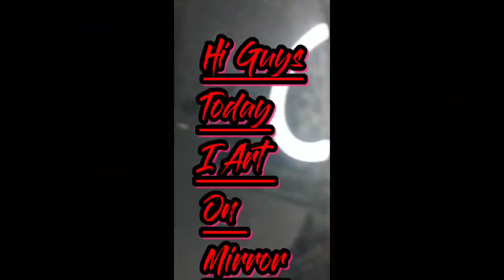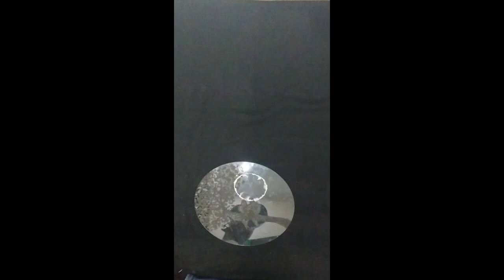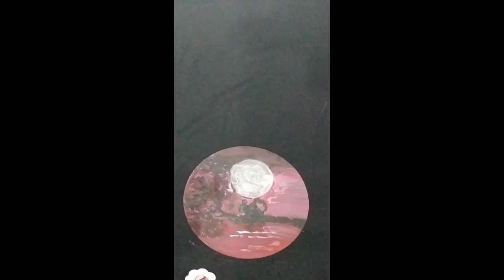mirror paint 🎨 by Zayan arts 🖌️🖼️😎